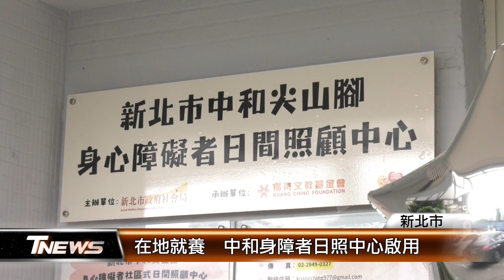在地就養 中和身障者日照中心啟用│T-NEWS聯播網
新北市政府為了讓身障朋友能在地就養，運用公益彩券盈餘分配基金，並活化利用空間，在中和尖山腳活動中心，成立第18家的身障者日間照顧中心，可服務15位的身心障礙者，讓學員在這裡可以學到自理能力。